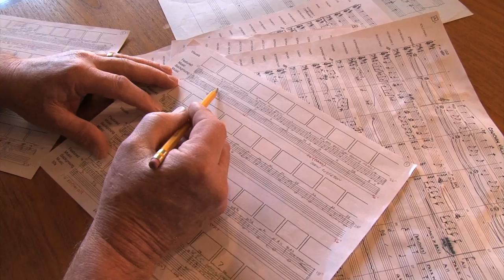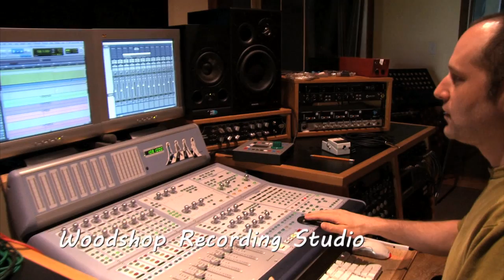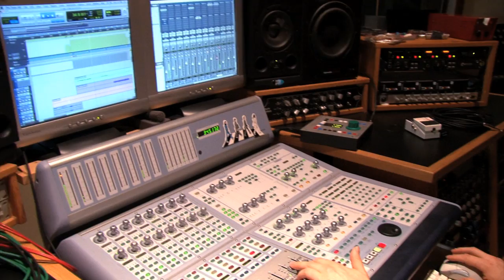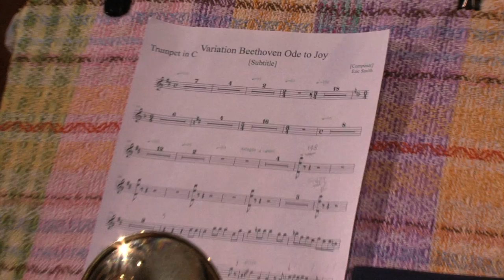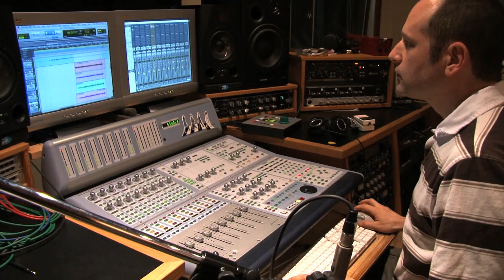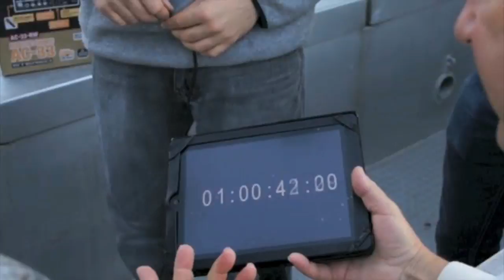The Making of COWICHAN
Who and what could motivate a group of experienced jazz musicians to climb onto a crab boat one chilly summer morning at 6:00 am and give it their all playing a jazz arrangement of Beethoven's "Ode To Joy"?

Who and what could inspire a well known arranger and pianist to play a grand piano on the edge of the Cowichan Bay dock or a classical
guitarist to play Bach while sitting on a rock in the Koksilah river?

Who understood that the wonderful Glenora Hand Bell Choir's  performance moves us beyond words to explain the power of music in a community.

Part of the answer is about how artists, performing artists and the visual artists, never pass up the opportunity to share their voices and invest their gifts in celebrating their community.

Part of the answer is about how a conversation evolved into a  collaboration between two across-the-street neighbours in Cowichan Bay; internationally known videographer Nick Versteeg and retired composer and arranger Eric Smith both of whom tapped into their local networks and found nearly 100 musicians and singers who were willing to go anywhere and do anything needed to make this project a success.

As Steve Jobs explained "Creativity is just connecting things. Creative artists just see something. It seems obvious to them."